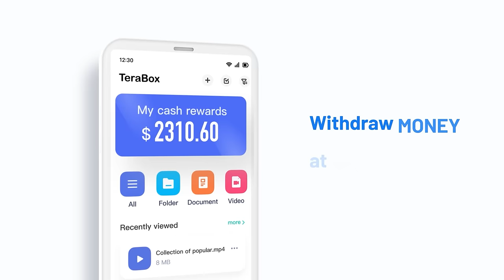She fell in love with a werewolf | KOREAN MOVIE - A Werewolf Boy | Song Joong-Ki and Park Bo-Young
MOVIE TITLE: A Werewolf Boy [2012 Korean MOVIE]
0:00 SKIP THIS AD for 15 seconds
MUSIC
0:15 PRETTYMUCH - Eyes Off You
3:33 [OST] Park Bo Young - My Prince